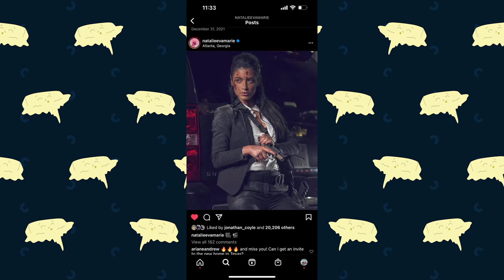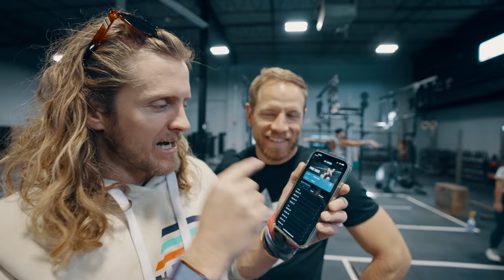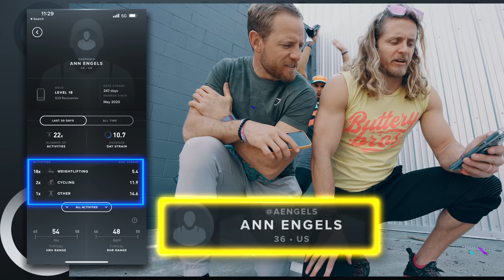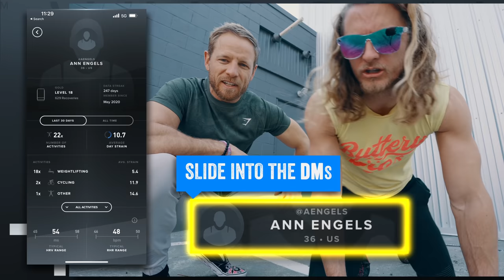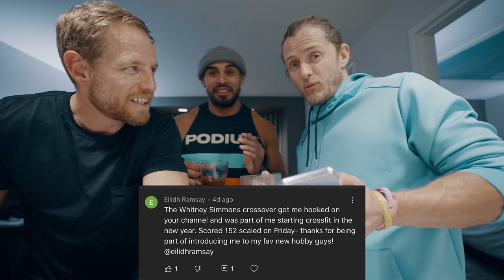MEDEIROS’ MISTAKE on 22.2 was COSTLY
GOWOD
Take the Free Mobility Test in the App

Use code "BUTTERYBROS"

CAMERA GEAR
Sony A7SIII
Sony A7RIV
GoPro Hero 9 Black
GoPro Max